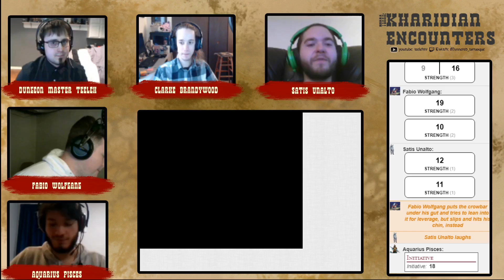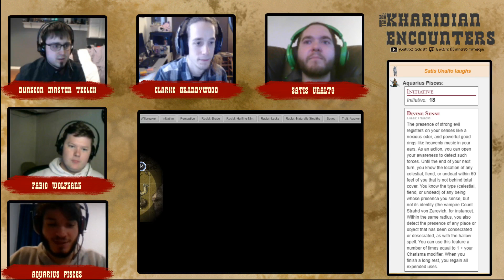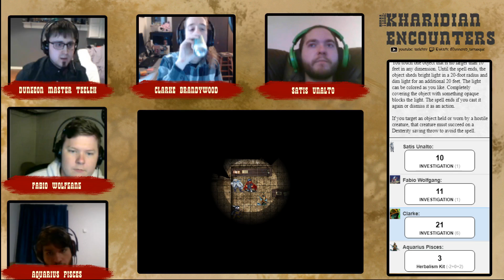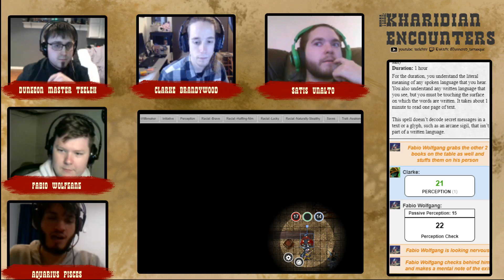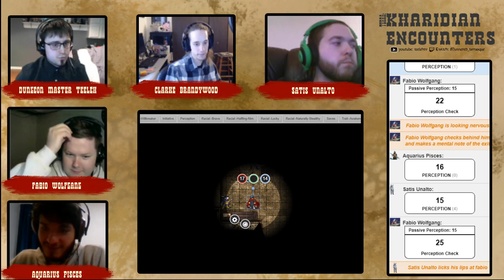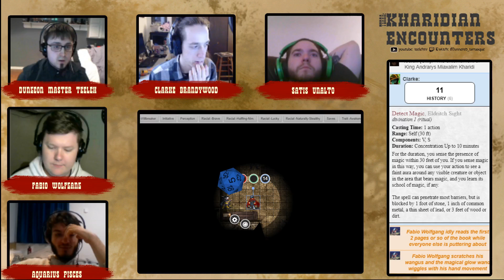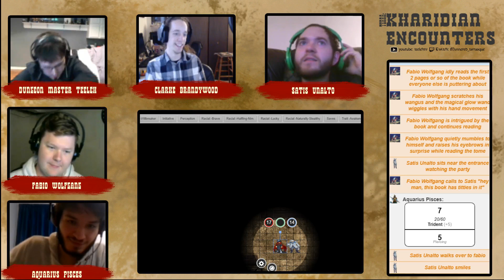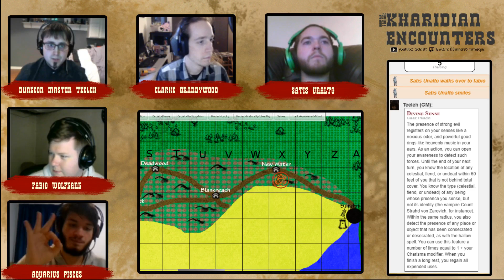Terra: Kharidian Encounters 06: Fish Out of Water - Part 2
DM: Teeleh
Players: Logan (Clarke), Devin (Satis), Corwin (Fabio), Cowboy (Aquarius)